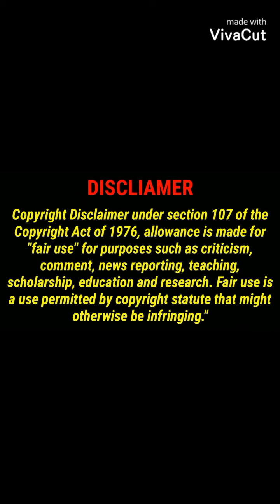MAMYGZ LATEST TIKTOK COMPILATION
Daming alaala na iniwan si Mahal
Tiktok lang at vlogs nyo ay malaki na dulot na saya sa amin.